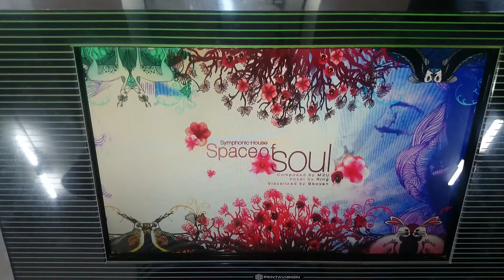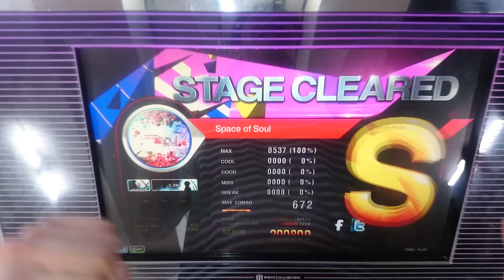[DJMAX TECHNIKA 3 Crew Challenge] Space Of Soul HD Perfect